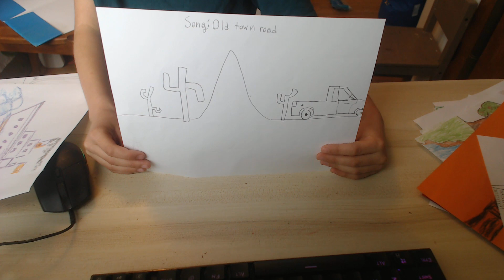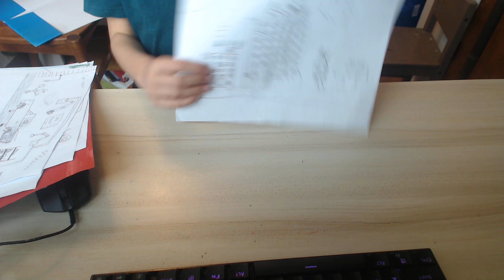My art collection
I been drawing this for years and in the next video I will show Painting collection:)